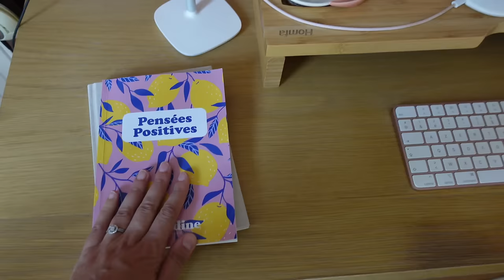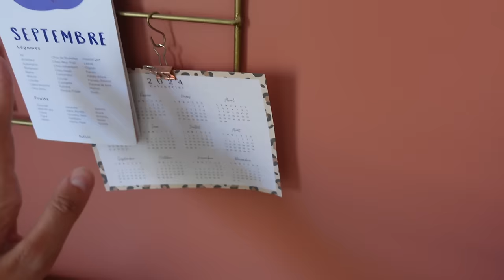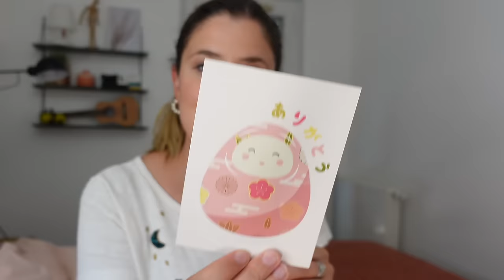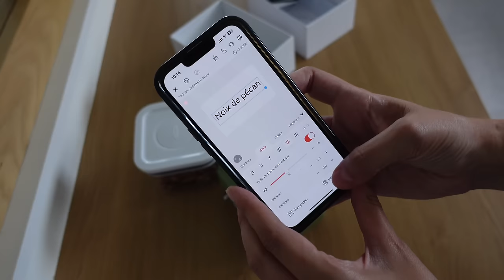MON GLOW UP DE RENTRÉE ✨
Je porte, pas ordre d’apparition :

– Tee-shirt Des Petits Hauts (ancienne collection)
– Boucles d’oreilles perles Aglaia* (ancienne collection)
– Gilet rayé Zara (ancienne collection)